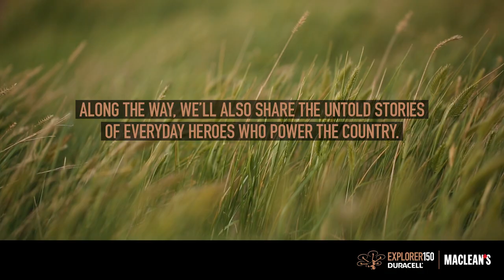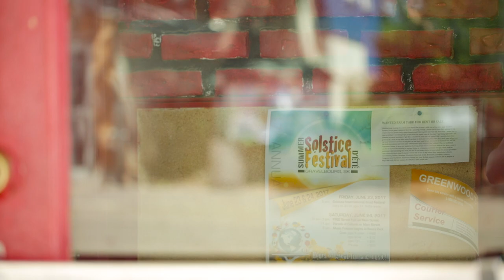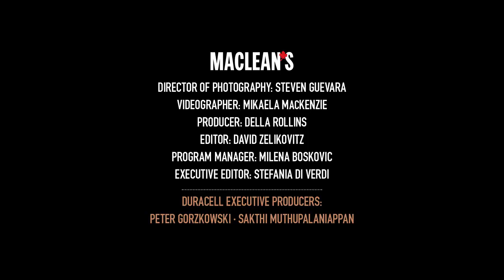Clog Community Building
Toos Giesen-Stefiuk immigrated to Gravelbourg from the Netherlands in the 1980 and eventually started the town's annual food festival representing all 18 nationalities and 1,100 people in town each June. As an elected member of the town council and local business owner, Toos is an integral part of the community and believes in the inherent promise of small towns like Gravelbourg.